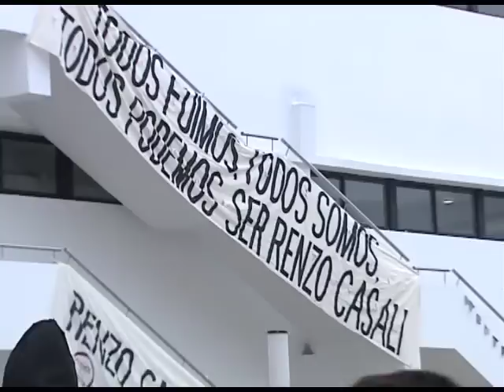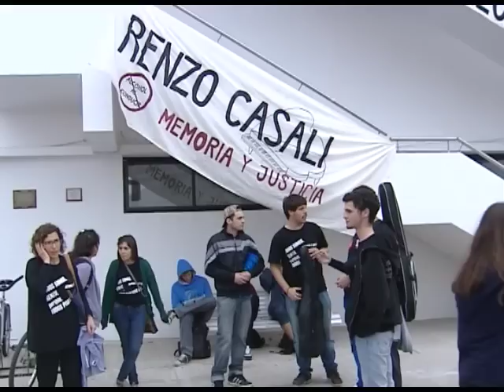2014.10.01 QM NOTICIAS - HOMENAJE A RENZO CASALI